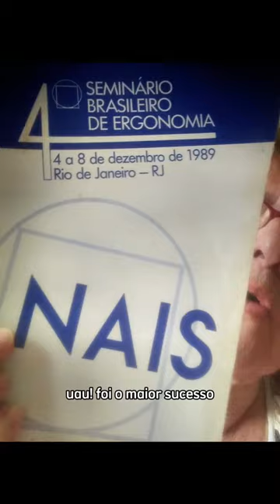Mara Regina - Diálogos com Ex-Presidentes da ABERGO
Você conhece a Mara Regina Chuairi da Silva? Ela não é apenas uma das pioneiras da ergonomia brasileira, mas também a terceira presidente da ABERGO e uma personalidade inesquecível em nosso campo.

Durante a gestão de Mara, aconteceu o 4º Seminário Brasileiro de Ergonomia e um livro importante para nossa área foi publicado - uma referência que ainda hoje é utilizada!

Assista ao vídeo para conhecer mais sobre a trajetória dela e este período marcante para a ABERGO. E aqui vai um desafio: você sabe qual é o livro que estamos falando? Deixe sua resposta nos comentários!